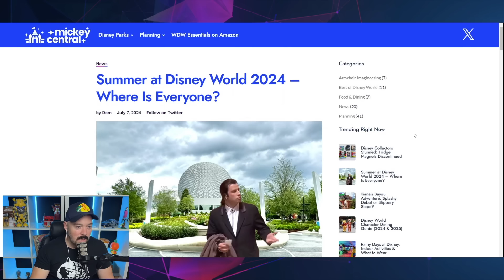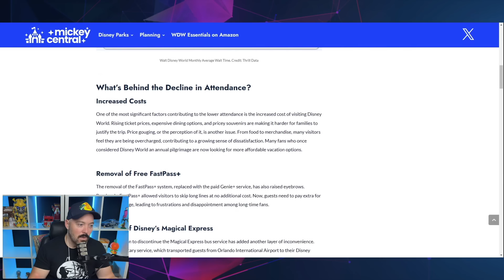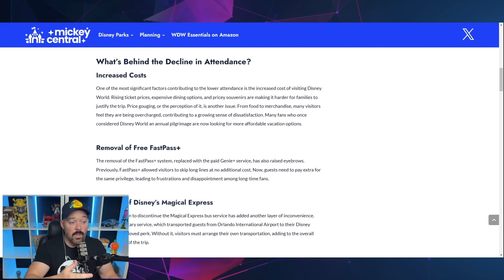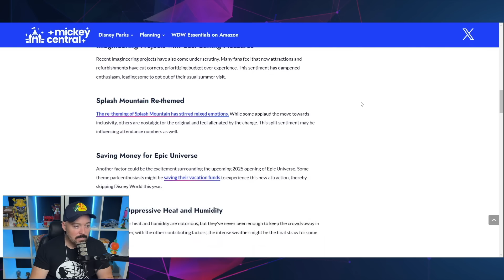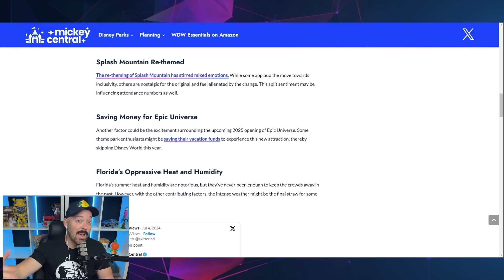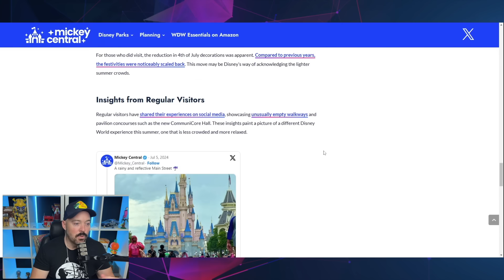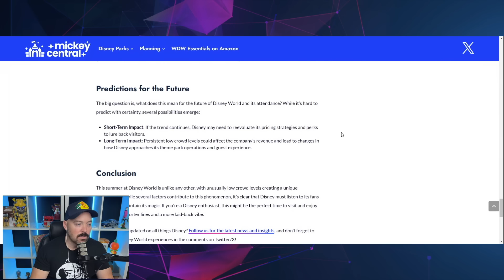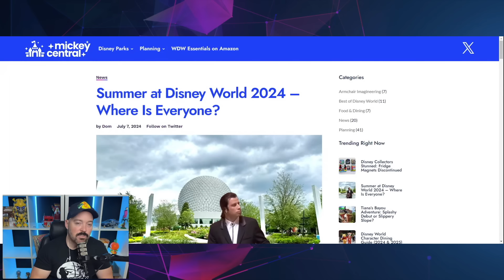Why Are Crowds Down At Disney World This Summer?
In this video, we dive into the surprising decline in crowds at Disney World this summer. What could be causing this unexpected drop in attendance? We explore various factors that might be influencing the lower numbers, from changing travel trends and economic factors to competition from other theme parks and Disney's own operational changes. Join us as we analyze the possible reasons behind this summer slump and discuss what it could mean for the future of Disney World.